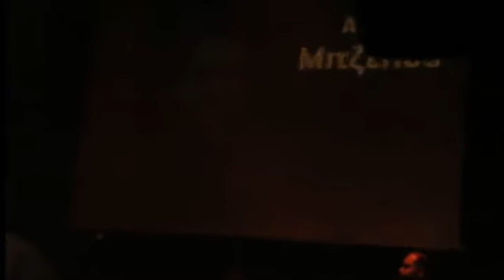Πόσο σε θέλω | Τερμίτες Re-Union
ΑΡΧΙΤΕΚΤΟΝΙΚΗ 17 ΙΟΥΝΙΟΥ 2011 ΚΑΛΕΣΜΕΝΟΙ ΤΟΥ ΤΑΚΗ ΒΑΣΑΛΑΚΗ...ΟΛΟΙ...ΜΑ...ΟΛΟΙ ΟΙ ΤΕΡΜΙΤΕΣ

ΤΑΚΗΣ ΒΑΣΑΛΑΚΗΣ-ΑΝΤΩΝΗΣ ΜΙΤΖΕΛΟΣ-ΛΑΥΡΕΝΤΗΣ ΜΑΧΑΙΡΙΤΣΑΣ-ΦΙΛΙΠΠΟΣ ΣΠΥΡΟΠΟΥΛΟΣ ΚΑΙ Ο ΠΑΥΛΟΣ ΚΙΚΡΙΛΗΣ...

Στίχοι: Γιάννης Σπυρόπουλος, Μπαχ
Μουσική: Τερμίτες
Πρώτη εκτέλεση: Τερμίτες

Στην άκρη του απείρου, στιγμούλα του ονείρου
σταγόνα που στάζει, πόσο σου μοιάζει
φωτιά και αέρας, στον κόσμο φοβέρα
στη νύχτα που ουρλιάζει, πώς σε τρομάζει...

Σου μοιάζει η σελήνη
πού να 'βρω γαλήνη
στον Άδη ανατέλλω
πόσο σε θέλω...
Πόσο σε θέλω..

Κόντρα στους νόμους ερήμου προφήτης...
Σημάδια στην άμμο, που απόψε θα σβήσεις...
Ασπρόμαυρο μέλλον, σκυφτός μετανάστης
στάθμος στο ραδιόφωνο, που πρέπει ν' αλλάξεις

στον Άδη ανατέλλω,
πόσο σε θέλω...

Πόσο σε θέλω...
Πόσο σε θέλω...
Πόσο σε θέλω...